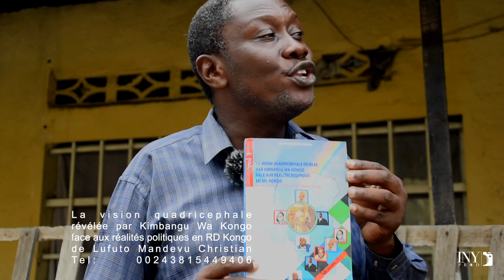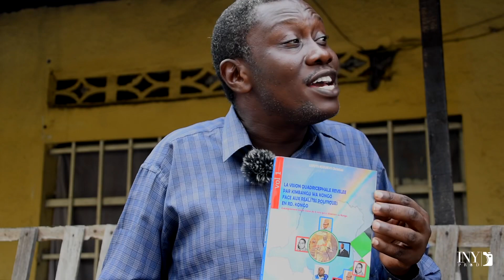Protégeons le LINGALA!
Le complexe du congolais face à la langue française provoquant un mépris de la langue maternelle...